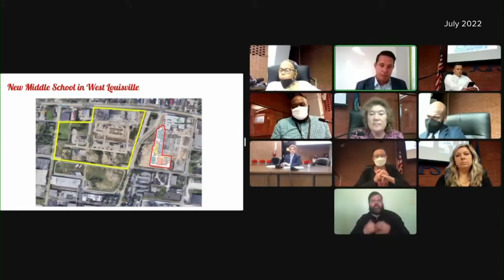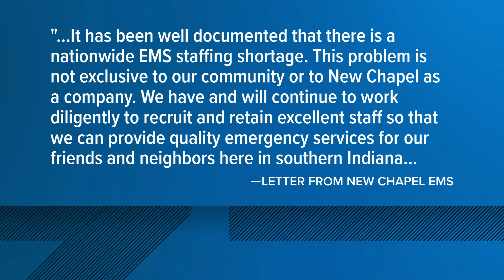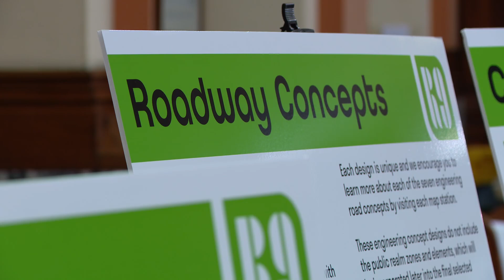WHAS11 Top Stories: 6 a.m. Friday, June 7, 2024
Here are the top news stories in the Louisville area Friday morning.